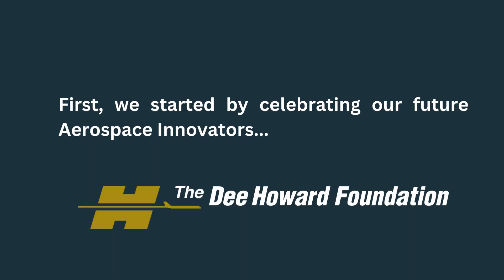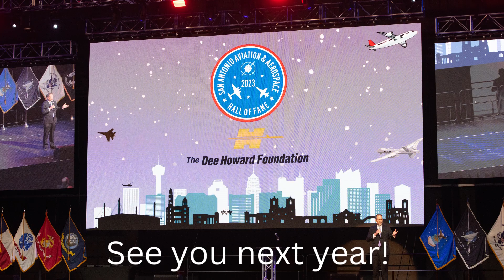2023 San Antonio Aviation and Aerospace Hall of Fame Recap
On March 8th, 2023 we had an epic celebration of San Antonio's aerospace past, present, and it's future.    We can't wait to see you next year!